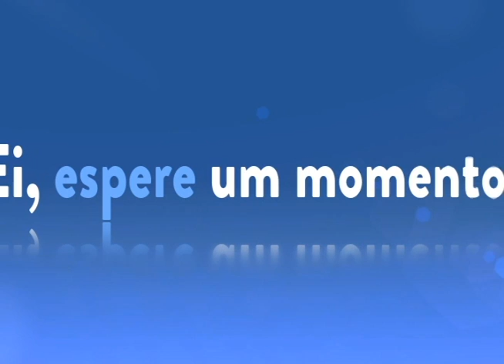Com Deus não se brinca - Bispo Macedo (Igreja Universal)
Quem vive na injustiça não pode conviver com Deus na eternidade.